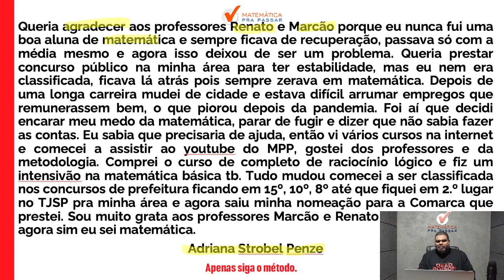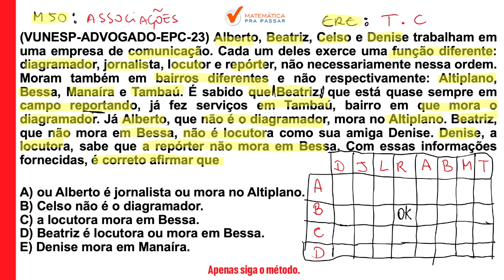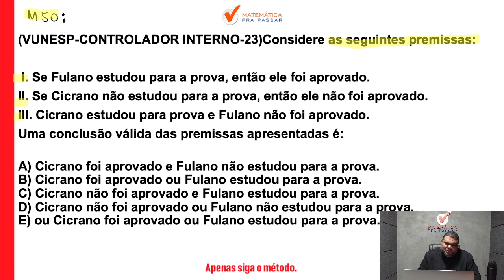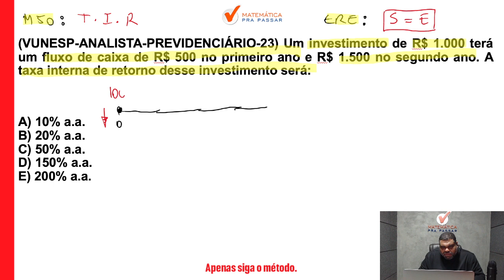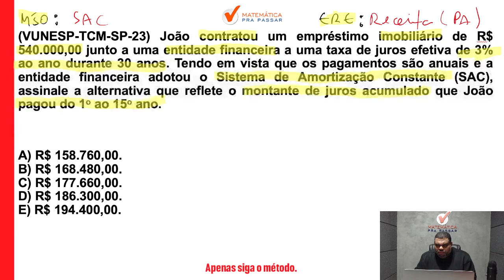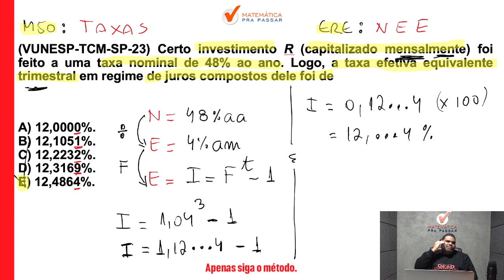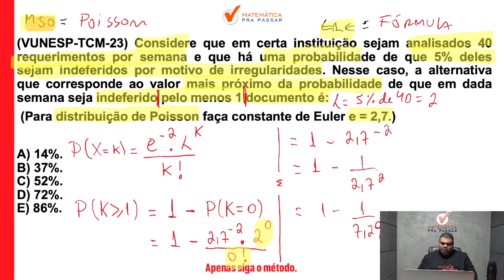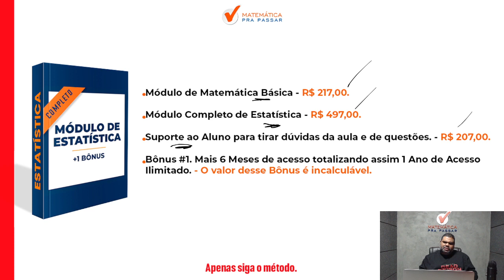Métodos Quantitativos e Raciocínio Lógico para ISS-SP: Revisão Final com Método MPP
Você quer Aprender Métodos Quantitativos e Raciocínio Lógico para ISS-SP: Revisão Final com Método MPP?

Ficou desesperado com as questões de Raciocínio Lógico e Métodos quantitativos do ISS-SP?

Agora você terá a Revisão Final com o Método MPP nesse vídeo e poderá tirar todas as suas dúvidas da prova do ISS-SP com o nosso professor Marcão.

Você verá um passo a passo na íntegra dessa revisão final para o ISS-SP, e vai aprender a ganhar tempo nas questões de Matemática ficando assim na frente de muitos concorrentes.

Agora basta dar o play no vídeo e aprender com o Método MPP Métodos Quantitativos e Raciocínio Lógico para ISS-SP: Revisão Final com Método MPP.

► Correção da Prova de Raciocínio Lógico TJ SP 2021:

 • Correção da Prova...